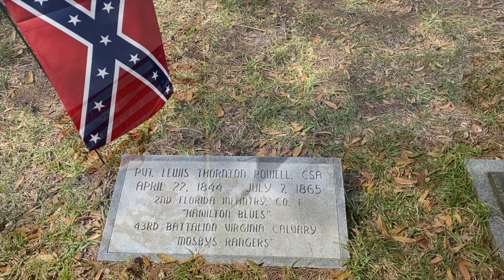Lewis Thornton Powell: Lincoln Assassination Conspirator (Preview)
We recently visited grave of Lewis Thornton Powell-- one of the Lincoln Assassination Conspirators, at the Geneva Cemetery, northeast of Orlando, Florida.  It's a small, remote, nondescript cemetery, but the story of Lewis Thornton Powell is fascinating.

We did a 5 minute video program of his story that you can find now as a subscriber to our Leadership Experience.

Here's a quick, 1 minute preview of the program!